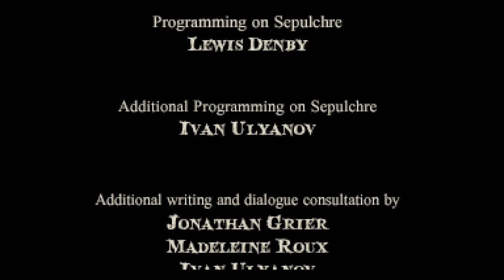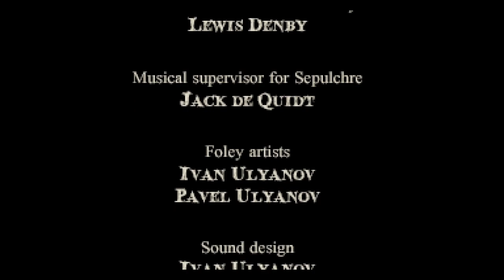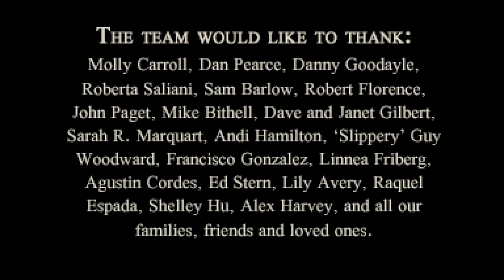The Charnel House Trilogy Ep 3 Exhale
So we reach the end. And also the longest Chapter in the game. Things will only get more surreal as we go. Were going some place trashkin. Some odd surreal places. Now this isn't the end of the line for the story... Alas Augur Peak the follow up hasn't emerged. But it's pretty far on the back burner. Keep an eye out from time to time. If and when it turns up.. I'm all over that... and proably buying Illia a copy. Any who, Enjoy Trashkin.